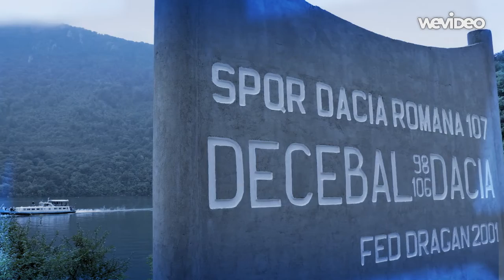Cheile Nerei si Cazanele Dunarii